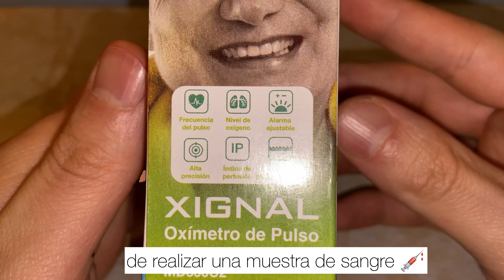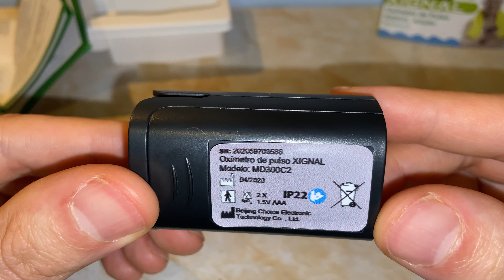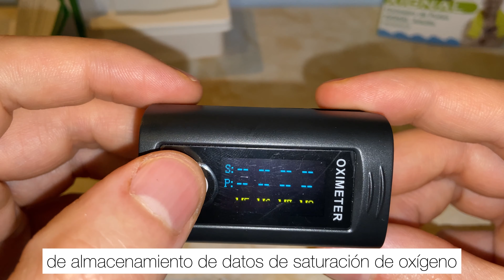Review y forma de leer el Oximetro marca Xignal MD300c2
Te comparto la revisión y forma de uso del oximetro de la marca Xignal, agradezco por ver el video saludos.